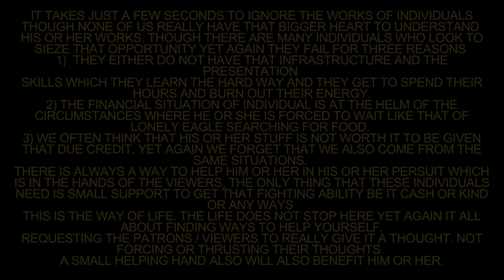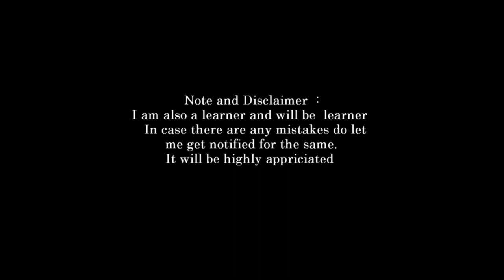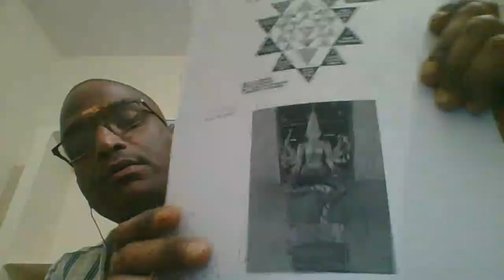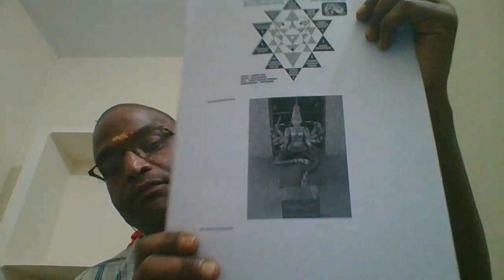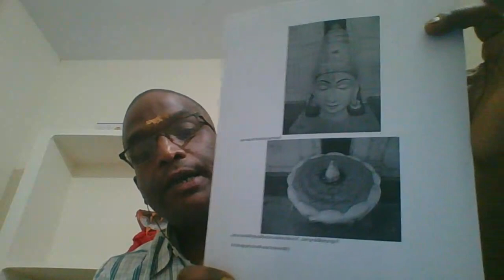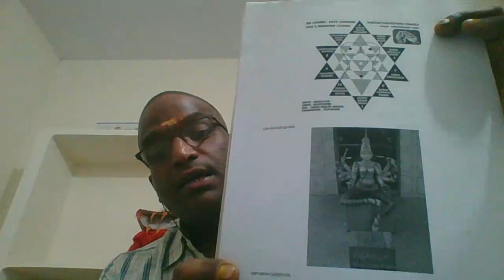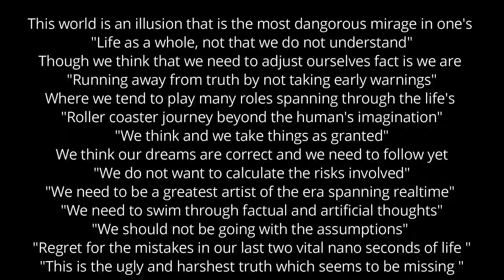introduction to vedas part 15